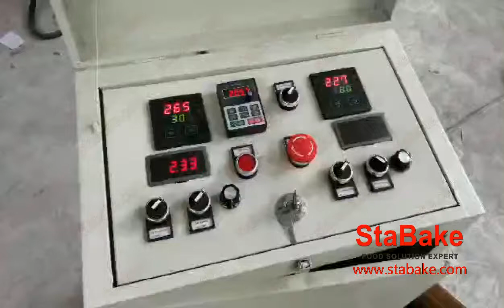Pita bread making machine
Your Premier Partner for Professional Vegetable, Fruit, Meat, Grain food and Bakery Equipment.